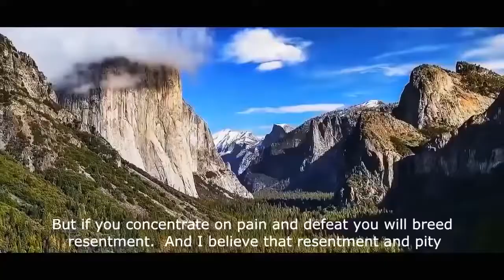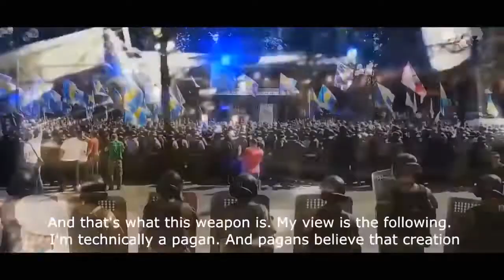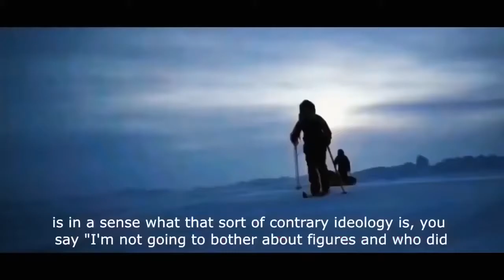Jonathan Bowden Never Apologise